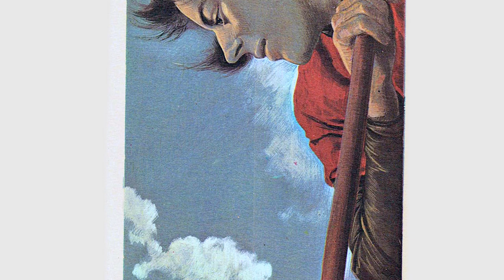De gierige pottenbakker - Lekturama Luister Sprookjes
De gierige pottenbakker, uit Lekturama's Luistersprookjes en Vertellingen.